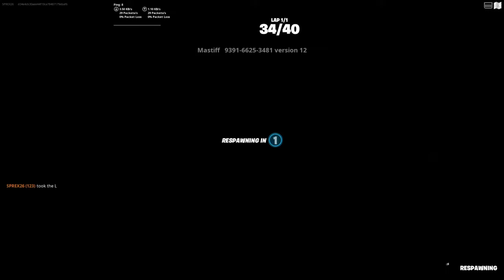*HARD* 40 Level Octane Deathrun In Fortnite